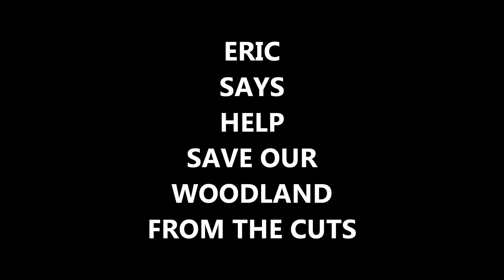ERIC HELP SAVE WOODLAND.wmv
ERIC says "Stop the British Government from selling off our English woodland before it is too late..."